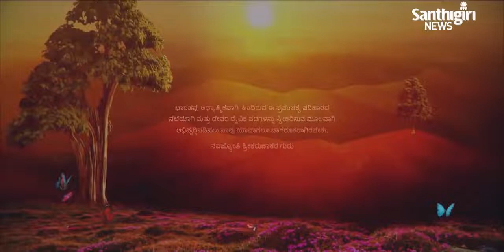Today’s Guruvani | Kannada | 18-06-2023 | Santhigiri Ashram | Daily